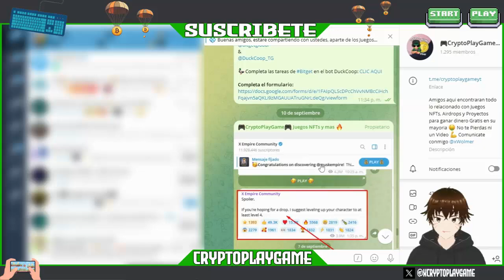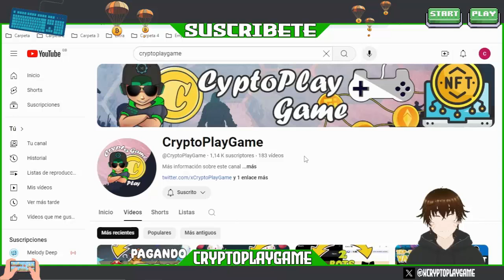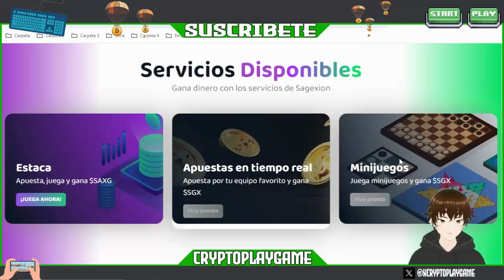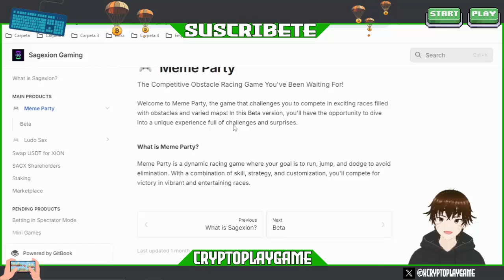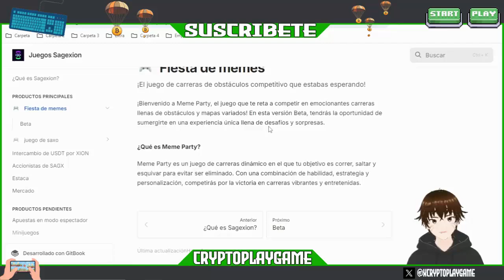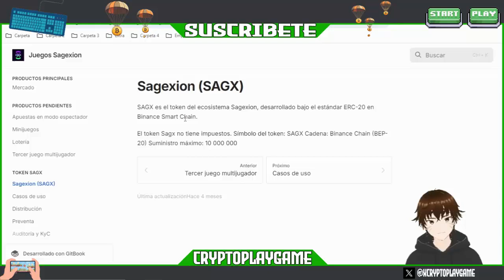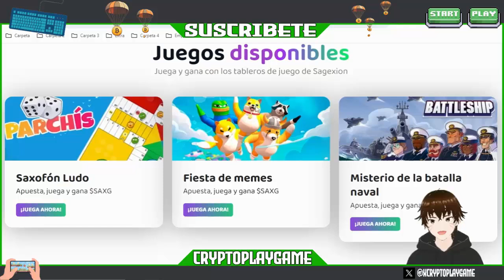💠SAGEXION💠 NUEVO JUEGO NFT CASUAL 🎉 GANA TOKENS $SAXG EN SU BETA 🤑 PROYECTO SOLIDO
Bienvenidos a mi Canal "ṤʋṣċƦȋɓɜŧɜ"  Amigos aqui les traigo un Nuevo Juego NFT casual donde estaremos participando en diferentes Juegos dentro de la Plataforma como Ludo, FallGuys y BattleShip, en ellos podremos Ganar sus Token $SAXG 🤩

⚠️ ¡Advertencia! ⚠️

                                      (0 0)
                         --oOO- (_) ---oOO--
                                  ooO Ooo
sεяα dεnunciαdα.